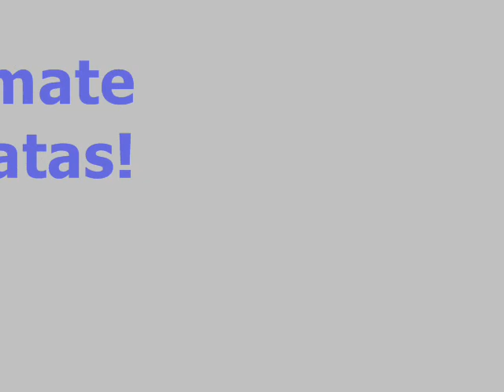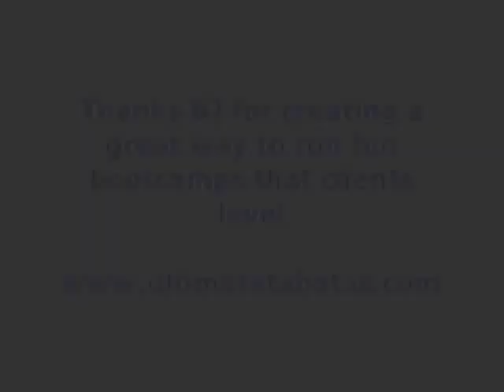Rhymer Fitness Explores BJ Gaddour's Ultimate Tabatas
- Charlotte's premier mobile bootcamps brings BJ Gaddour's Ultimate Tabata program to cul-de-sacs and driveways!  Bootcamps have never been so fun and productive!  Thanks BJ for this great bootcamp product!